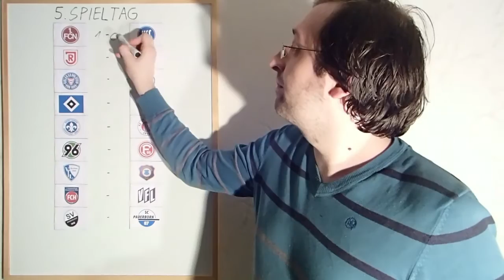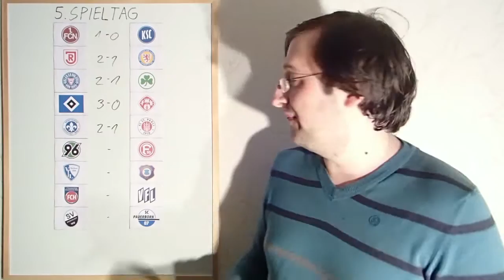Bundesligatipps 2.Liga - 5. Spieltag - Saison 2020/2021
Die Partien:
1. FC Nürnberg - Karlsruher SC
Jahn Regensburg - Eintracht Braunschweig
Holstein Kiel - SpVgg Greuther Fürth
Hamburger SV - Würzburger Kickers
SV Darmstadt 98 - FC St. Pauli
Hannover 96 - Fortuna Düsseldorf
VfL Bochum - FC Erzgebirge Aue
1. FC Heidenheim - VfL Osnabrück
SV Sandhausen - SC Paderborn 07

Spielstand der Tipprunde nach dem 4.Spieltag:
1. Turbo-Lahm21 41 Pkt.
2. Fluie 39 Pkt.
2. ImMon6510 39 Pkt